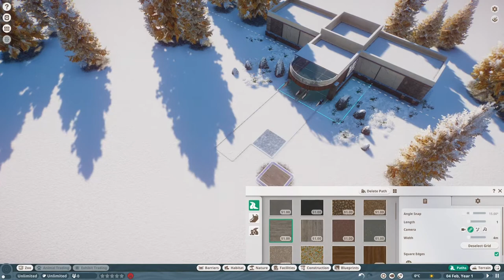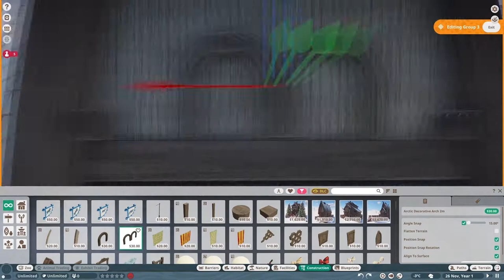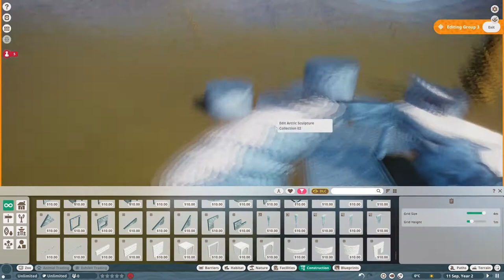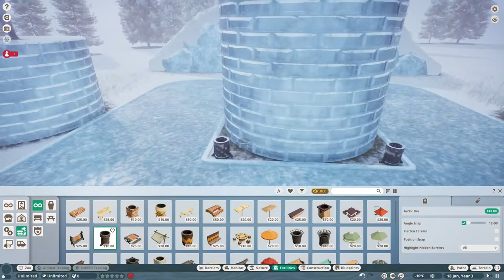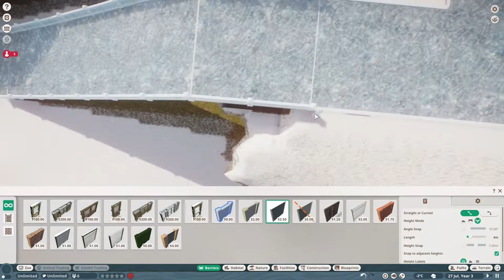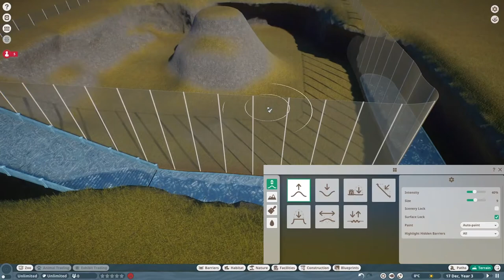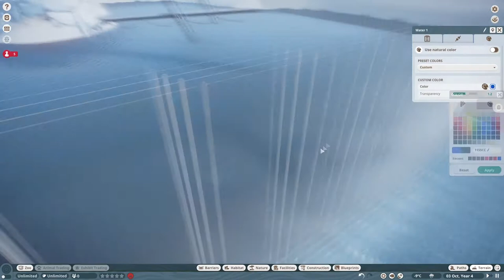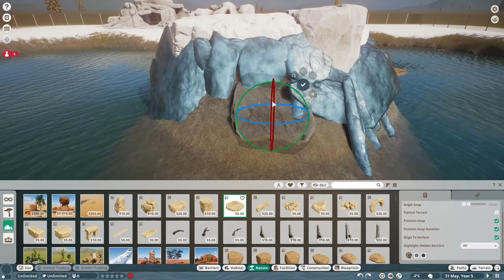Planet Zoo - Arctic Zoo | Ep. 1 - Entrance and Start of Penguin Exhibit